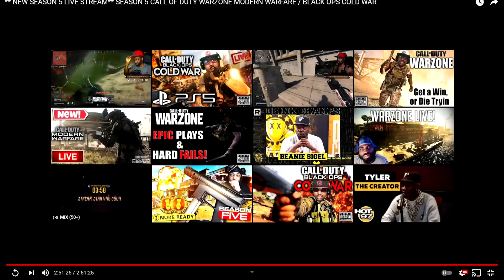CALL OF DUTY SEASON 5 IS TRASH!!! STUPID RED DOOR UPDATE!! NOTHING HAS CHANGED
1). Your Donation Message Will Pop Up on the Stream by using this option